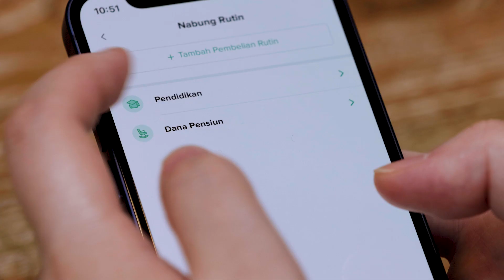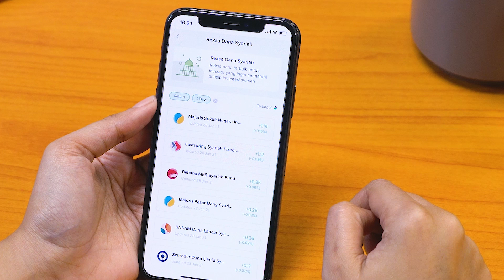Conviction: Our Partnership with Bibit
Investors in mutual funds and stocks have grown rapidly in Indonesia over the last few years. Behind this drive to help Indonesians start their investing journey is Bibit/StockBit. In this episode of Conviction, co-founder Sigit Kouwagam chats with Sequoia India’s Rohit Agarwal about how the startup is helping millions of people invest their savings in a responsible way.
To watch the video with Indonesian subtitles, click on closed captions (CC) to turn them on or off.